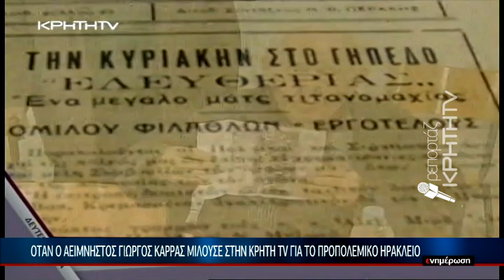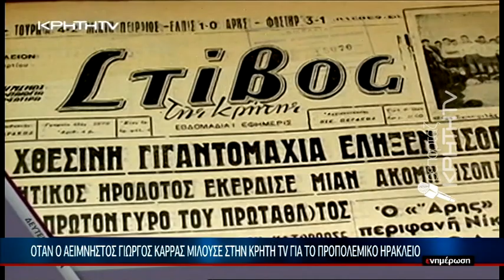ΕΙΔΗΣΕΙΣ | Όταν ο Γιώργος Καρράς μιλούσε για τα Χεντέκια στην ΚΡΗΤΗ TV